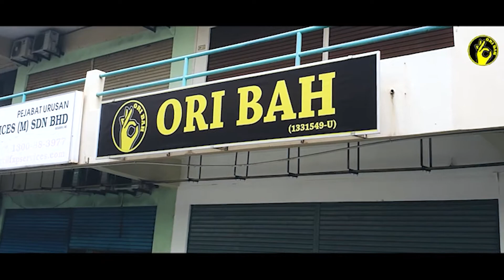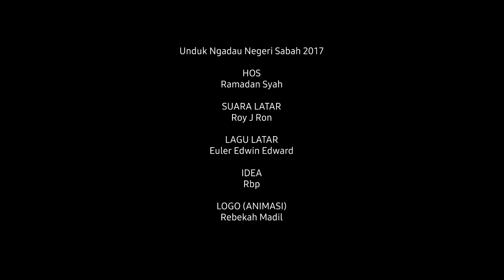Warna Warni Borneo - Kerinah Mah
BorneoTimes.TV